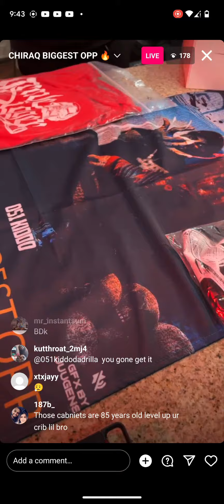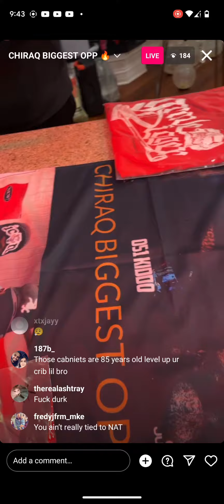051kiddo Goes LIVE & Say He's Smoking On WelchWorld, & He's Chiraq Biggest Opp